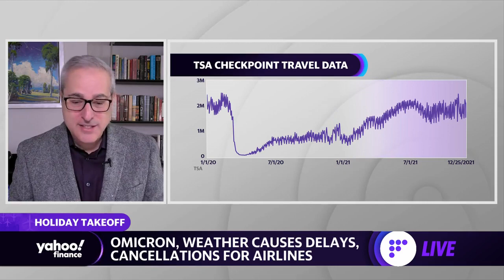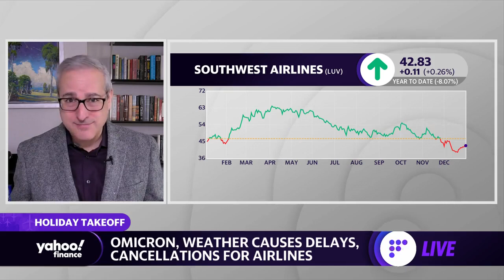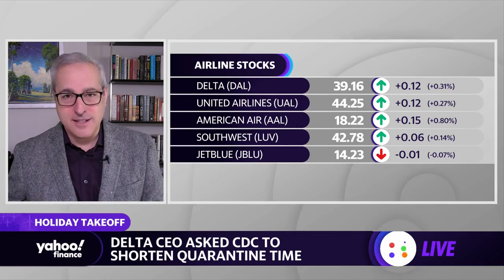Air travel chaos continues amid COVID-19 surge, labor shortage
Yahoo Finance's Adam Shapiro details the continued airline confusion travelers and staff are experiencing as flights are still being delayed or cancelled due to Omicron concerns and inclement weather patterns, in addition to commenting on the airlines' labor shortage issues and new COVID-19 testing policies.